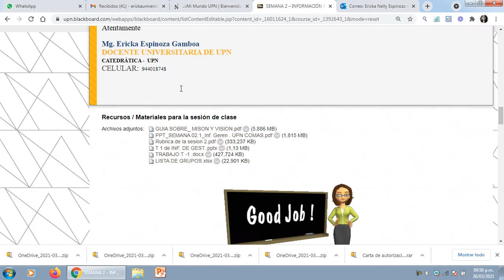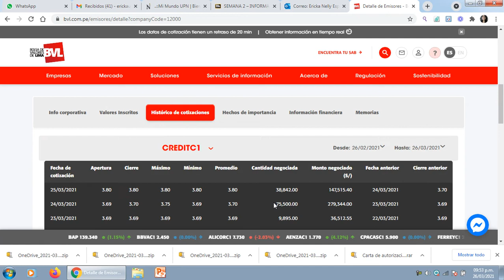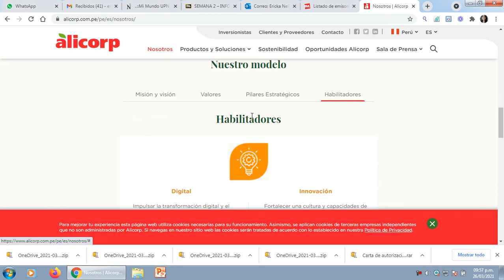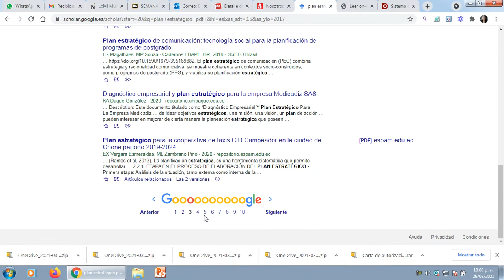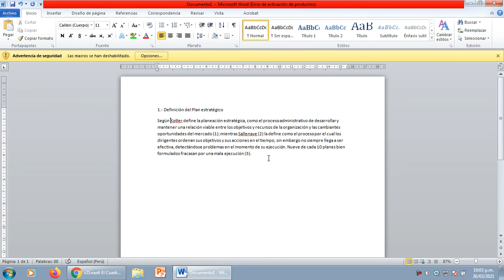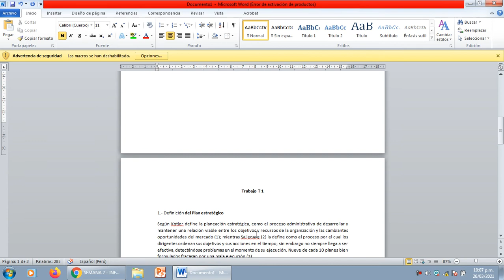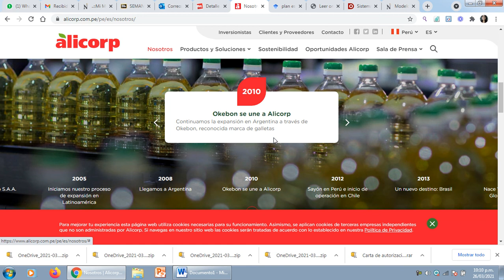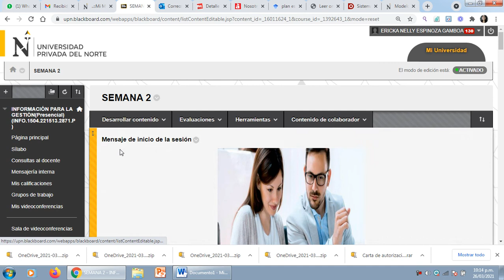VIDEO DE LA T 1 referente al plan estrategico